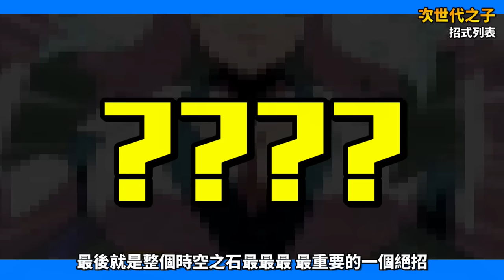【閃電十一人】貝塔聖鬪士, 黃名子萌炸, 白尾神巨波, 閃11必殺技大圖鑑! EP.5「時空之石篇」 / 井川一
引用：「イナズマイレブン」 製作委員会／「イナズマイレブンGO」 製作委員会／OLM TEAM WASAKI